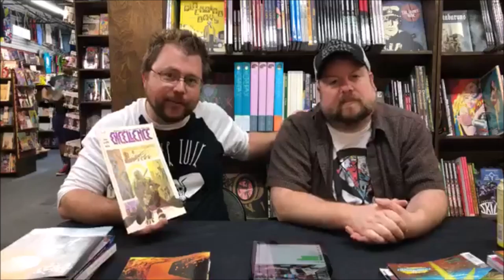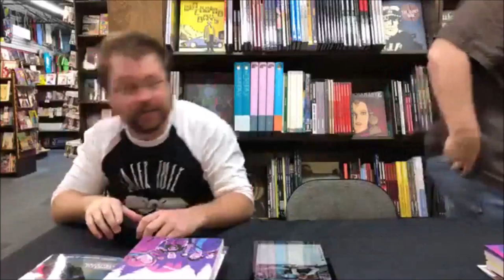New Comic Book Recommendations @ Austin Books 5/8/2019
This week, Ty & Brandon present some of their top picks from all the new comics and graphic novels! What are you excited about this week? Share in the comments below!